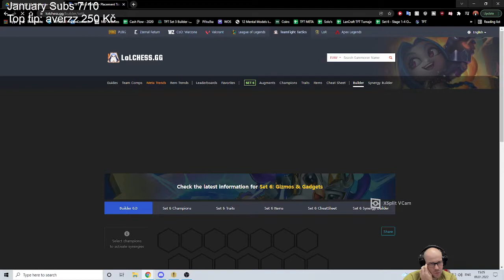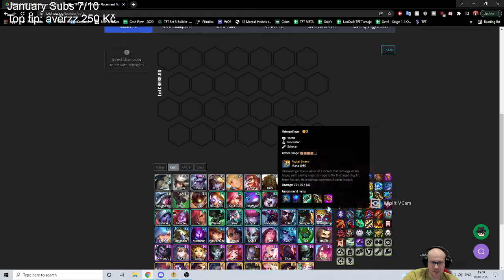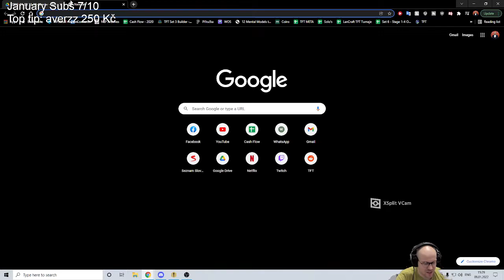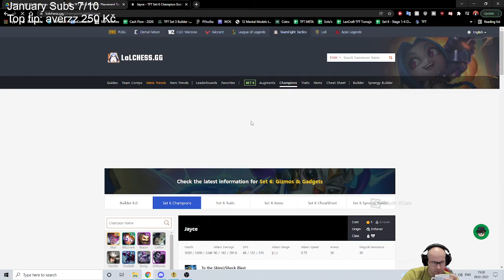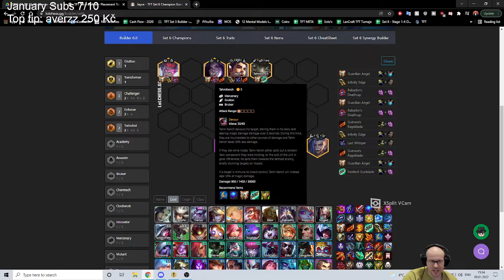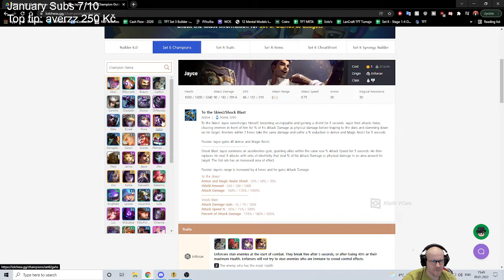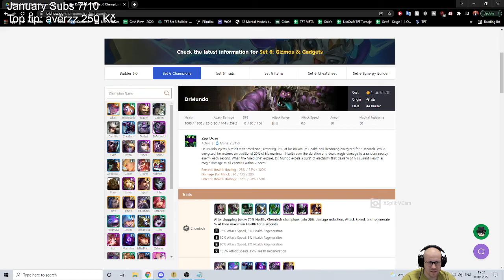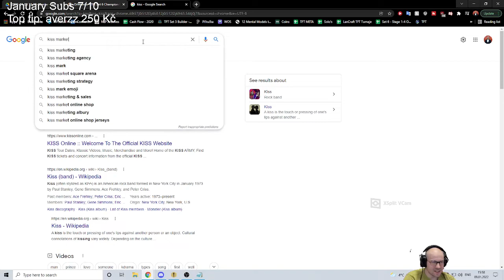Coaching D4 Playing the lategame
Playing the lategame, how to play lategame, how to win games, how to top 4, how not to bleed out, How to Climb out of  Diamond, Path of Gaming